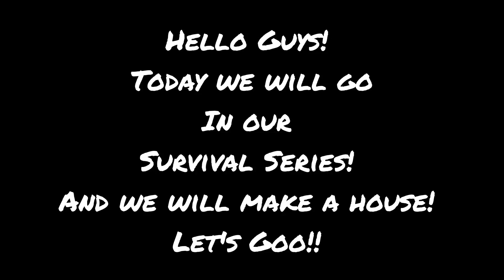Making a house and SugarCane farm in Survival Series| Ep-2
Second Channel- Not available

Comment Down which game do you like